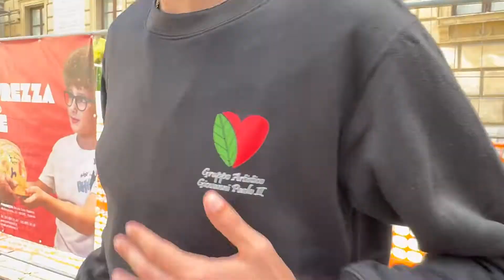Palermo Sicily Italy | Via Crucis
I riti della Settimana Santa di Palermo sono una manifestazione religiosa popolare tipica, dove in molti quartieri della città si organizzano rievocazioni della Passione di Gesù Cristo con attori e figuranti in costume dell’epoca, queste rievocazioni sono molto sentite tra gli abitanti e attirano anche molti turisti.
The rites of Holy Week in Palermo are a typical popular religious event, where in many neighborhoods of the city re-enactments of the Passion of Jesus Christ are organized with actors and figures in costume of the time, these re-enactments are deeply felt among the inhabitants and also attract many tourists.